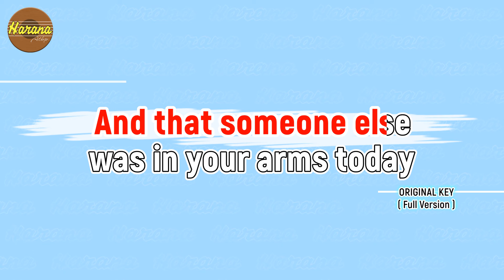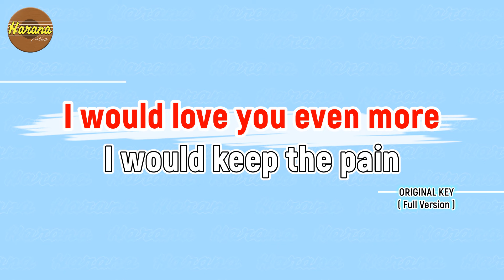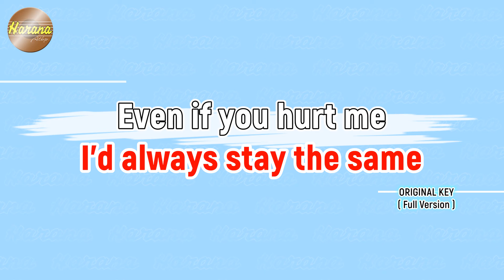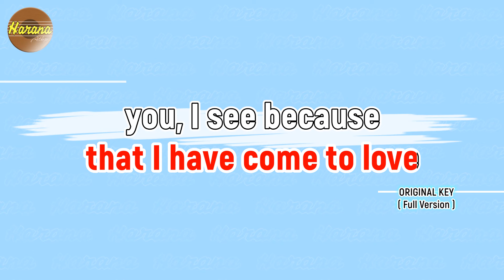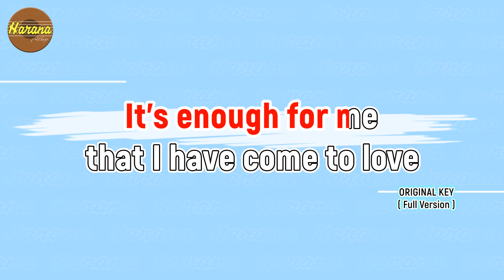Only Me and You (KARAOKE) Donna Cruz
Only Me and You by Donna Cruz
Customized Cover of songs, Instrumental, Karaoke Channel